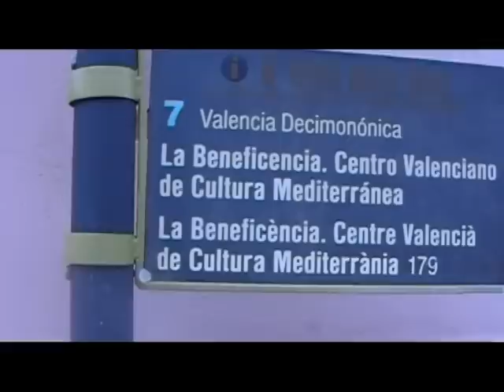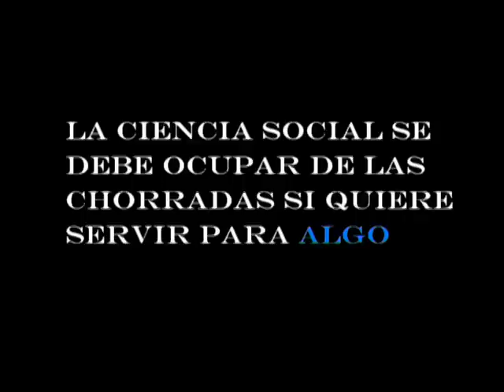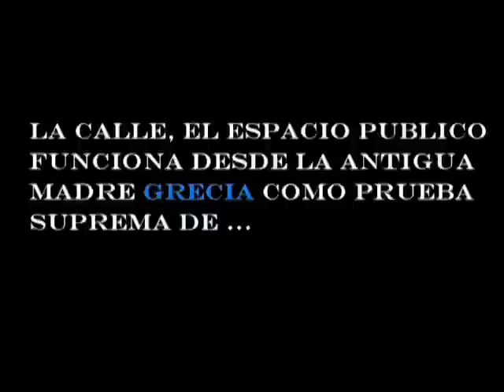Claves con Manuel Delgado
Apuntes del pensamiento para la acción del gran antropólogo Manuel Delgado, héroe intelectual nuestro en fines y métodos y referencia indiscutible para entender la calle como la única utopía ya en marcha desde Grecia -ahora tristemente amenazada-, gracias a su visita del 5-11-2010 a VLC, presentado por Rafa Xambò en el Museu d'Etnologia de València